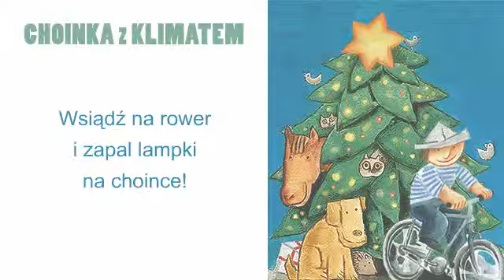Choinka z klimatem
Pierwsza w Polsce energooszczędna choinka napędzana systemem rowerowym. 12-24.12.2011 przed Galerią SFERA (Plac Bolka i Lolka) w Bielsku-Białej. Wsiądź na rower i zapal lampki na choince!